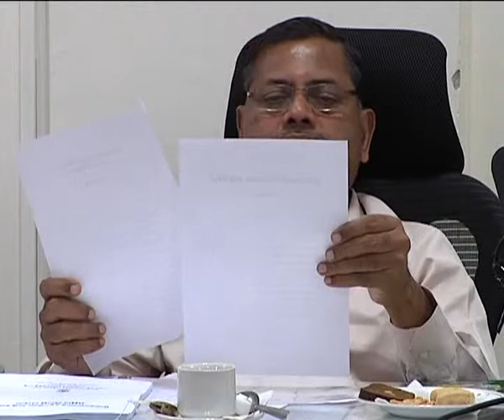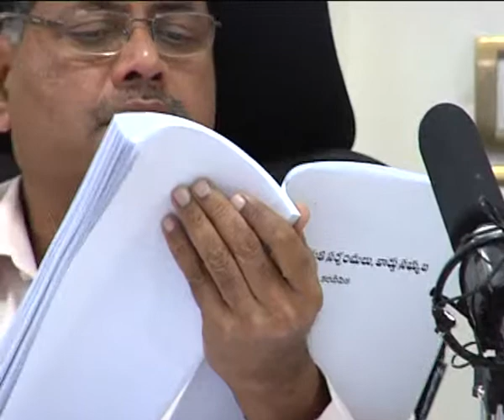Training for elected Grama Panchayat Presidents and ward members from second week of August 2013